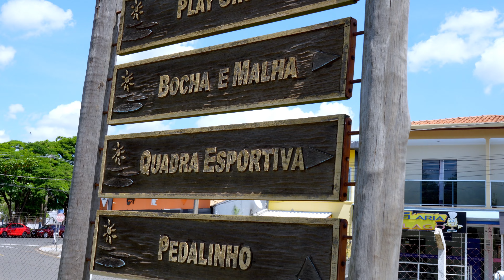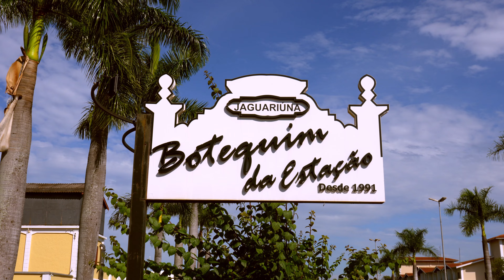Gastronomia e turismo na mesma viagem: conheça o Botequim da Estação em Jaguariúna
Em Jaguariúna, a famosa “Capital do Cavalo", além de belos atrativos turísticos, possui uma gastronomia ímpar e que vale a pena conhecer.

Para isso, uma ótima opção é ir ao Botequim da Estação, que reúne história e boa comida. Comandada pela empresária Magda Mecias, a casa tem a picanha na pedra como prato principal, e foi essa iguaria que ajudou a construir a fama do local.

Conheça a história do Botequim da Estação e viaje pela gastronomia local!